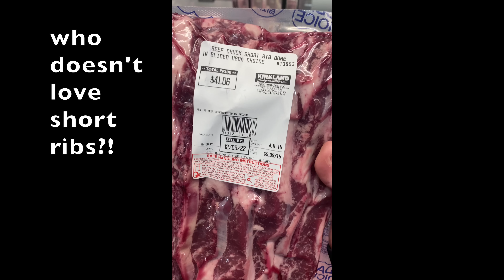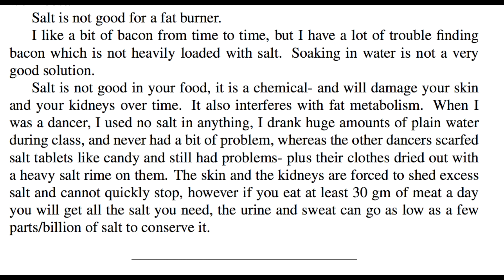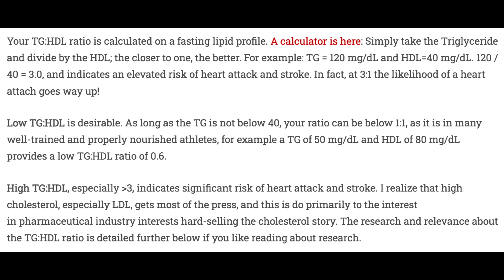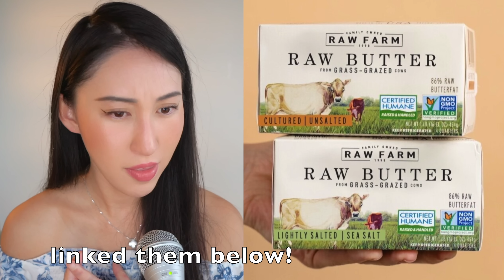6 Dangers of the Carnivore Diet..DESTROYED by 18 year old! Joey Schwartz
Low triglycerides-high high-density lipoprotein cholesterol and risk of ischemic heart disease
High triglycerides/low high-density lipoprotein cholesterol, ischemic electrocardiogram changes, and risk of ischemic heart disease
Is Isolated Low High-Density Lipoprotein Cholesterol a Cardiovascular Disease Risk Factor?

0:00 Meat Joey
1:58 Carnivore Danger No. 1
4:15 Carnivore Danger No. 2
7:49 Carnivore Danger No. 3
12:18 Carnivore Danger No. 4
17:13 Carnivore Danger No. 5
23:50 Carnivore Danger No. 6
29:15 His thoughts on VEGANISM
31:55 Crazy vegan troll stories